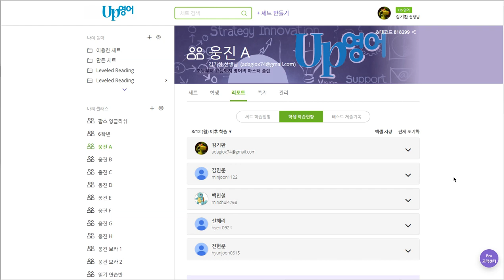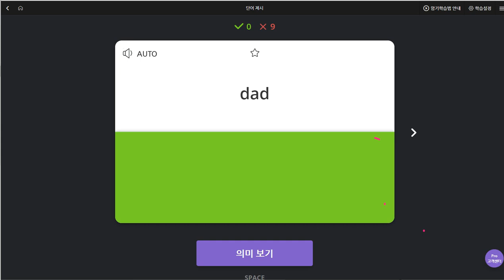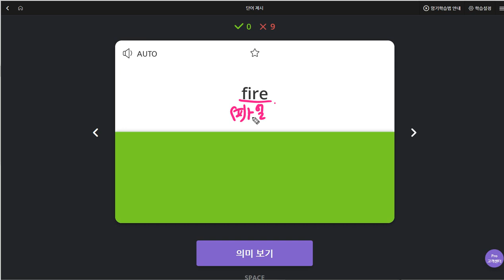전현준 2019 08 20 일대일